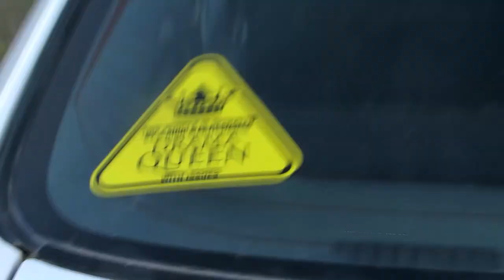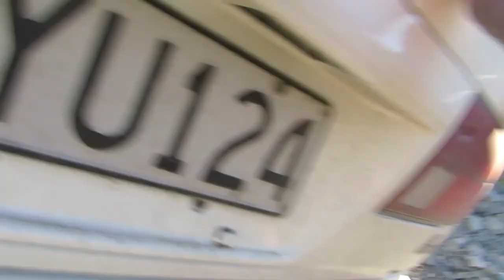LittleRiver Lads Bush Adventure